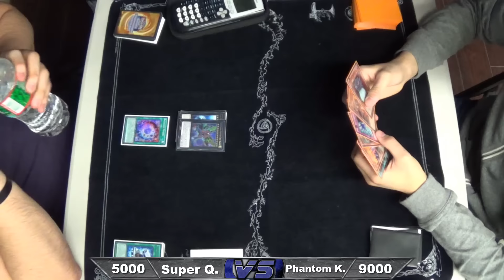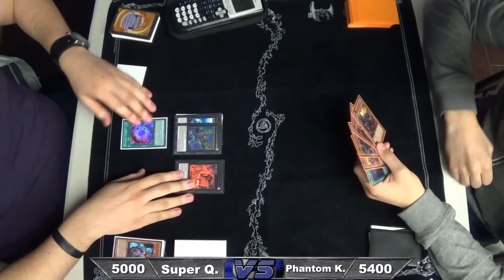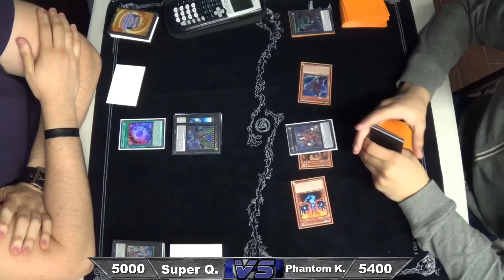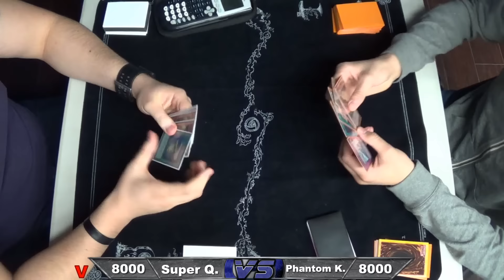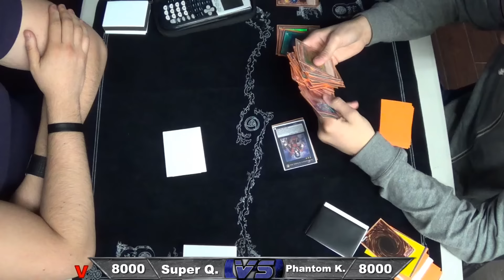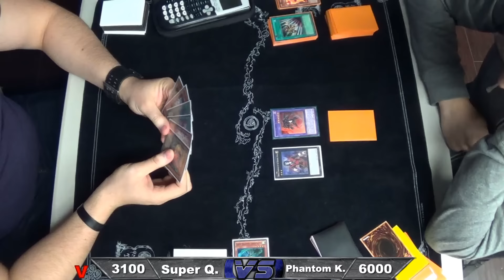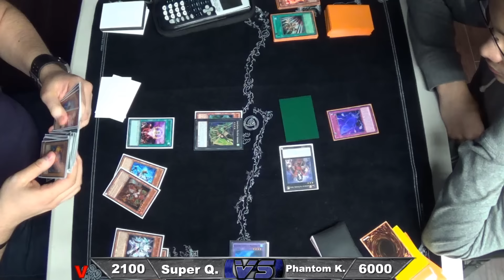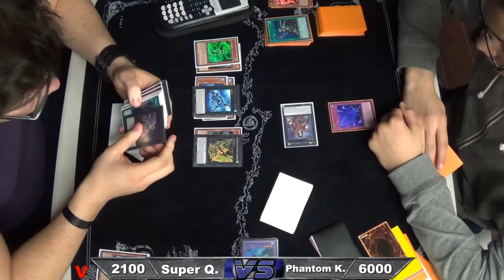Super Quantum vs Phantom Knight Tournament Match